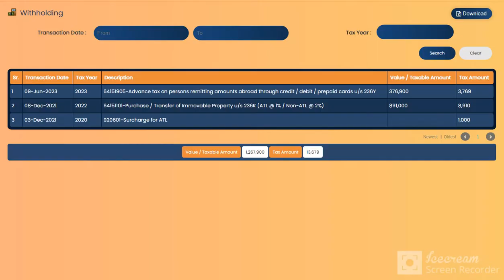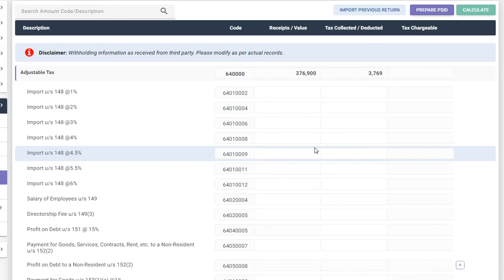Adjustment of Withholding Tax - Withholding Tax in Income Tax Return - FBR Maloomat - IRIS 2.0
Zeeshan Khan, Chartered Management Accountant
APFA, ACMA, CIPFA UK

Withholding Tax,
Withholding tax in Pakistan,
Withholding tax calculations,
Withholding tax return in Pakistan,
Withholding tax explained,
Withholding tax filing,
Withholding tax challan,
Adjustment of withholding tax,
Adjustment of withholding tax in Pakistan,
Withholding tax in income tax returns,
income tax return filing 2023-24,
Income tax returns filing,
Income tax,
Income tax calculations,
ITR,
Taxation,
tax lectures,